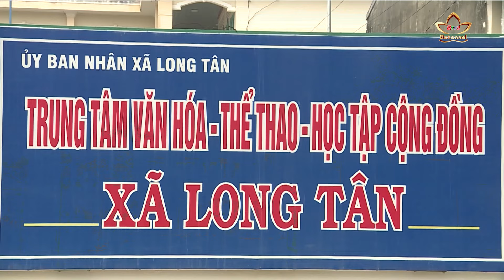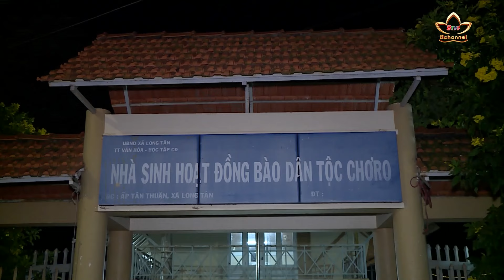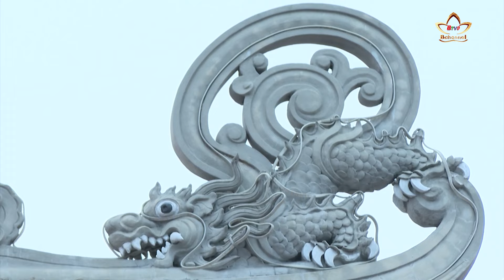Điếu Cày - Tuyệt thế thần binh của ông cha ta | Võ Thuật An Viên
Điếu Cày - Tuyệt thế thần binh của ông cha ta

|Tạp chí võ thuật số 151|